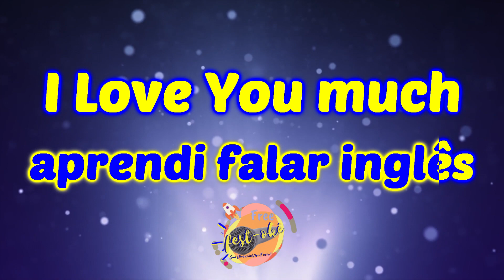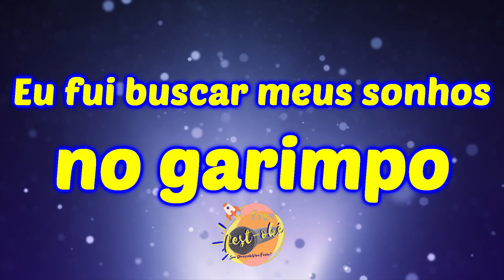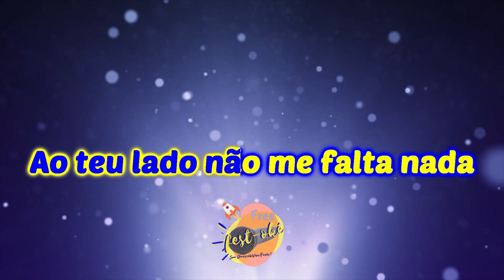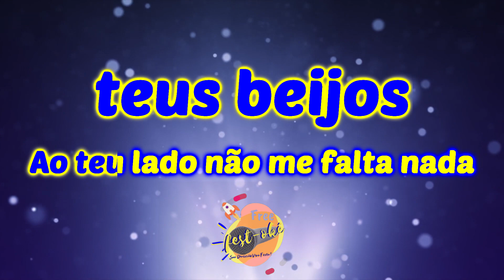Karaokê Bruno e Trio - Garimpo